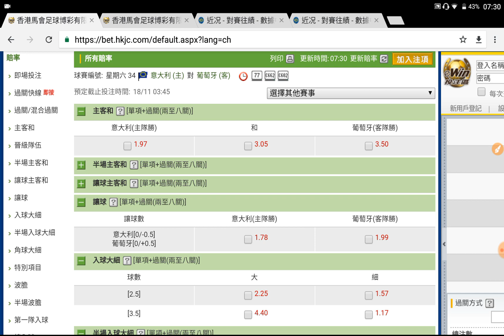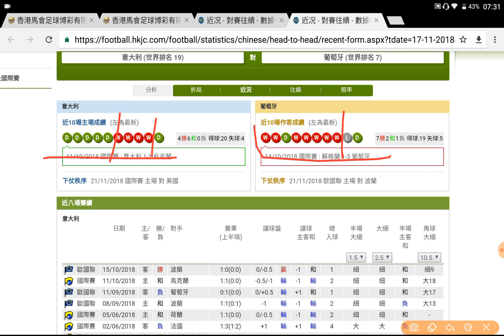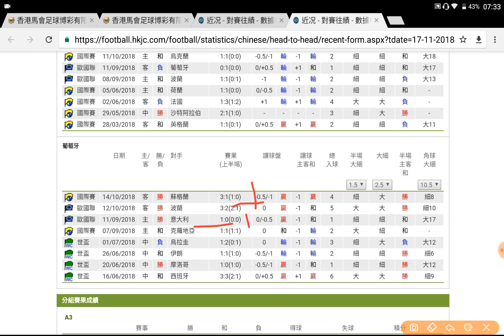足球過關 周六 34場 意大利 對 葡萄牙 意葡相爭 捧入球細 過氣十三少 2018-11-17